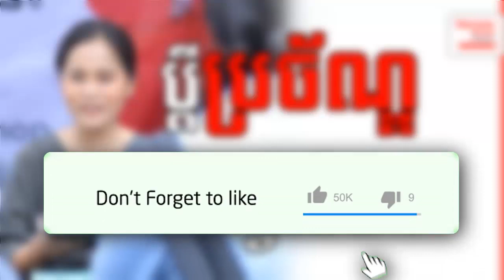Dj Nana Tips - ប្តីប្រច័ណ្ឌខ្ញុំជាមួយអ្នកផ្សេង តើខ្ញុំគួរធ្វើម៉េច Jealousy husband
In this video we want to show you about Dj Nana Tips - ប្តីប្រច័ណ្ឌខ្ញុំជាមួយអ្នកផ្សេង តើខ្ញុំគួរធ្វើម៉េច  Jealousy husband

✡ ABOUT US ✡
.: Why We create SUCCESS REVEAL channel :.
1. To inspire, Motivate, create new entrepreneur
2. Share Business knowledge, Entrepreneurship, Success
3. Free Business Education Online